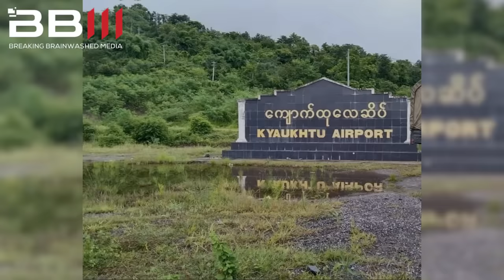ပခုက္ကူလေဆိပ်ကို မင်းအောင်လှိုင် ဘာလို့ပြင်ဆင်နေတာလဲ?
ပွင့်လင်းရာသီရောက်တော့မှာဖြစ်သည့်အတွက် လေကြောင်းနဲ့ဆိုင်ပြီး ကြိုတင်ပြင်ဆင်မှုတွေအတွက် မင်းအောင်လှိုင်တို့အဖွဲ့တွေက ပခုက္ကူလေဆိပ်ကိုပြင်ဆင်နေပါတယ်။ ဒါနဲ့ပတ်သတ်ပြီး ဆရာနေဝင်းအောင်နှင့် ကိုထက်မြတ်တို့မှပြောထားပါတယ်ဗျ..